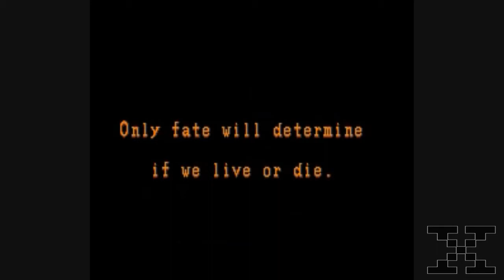U.N Squadron SNES Part 1 [Core of the Pixel]